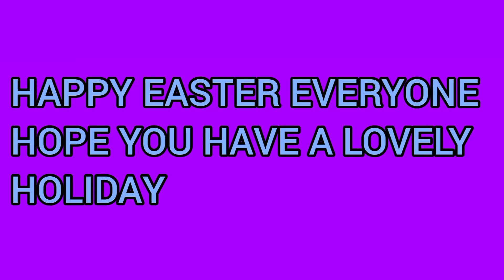Happy Easter Everyone